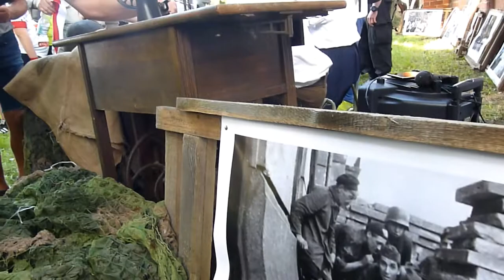Piknik Historyczny w Koszalinie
We wtorek obchodziliśmy 73. rocznicę wybuchu Powstania Warszawskiego. W okolicach murów miejskich przy ulicy Marii Ludwiki został zorganizowany Piknik Historyczny „Powstanie 44 – pamiętamy”.